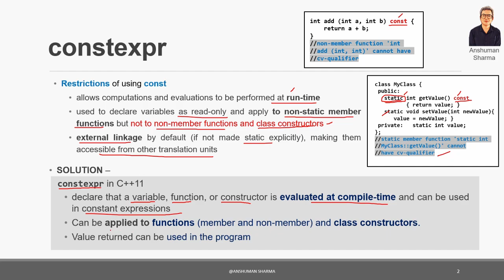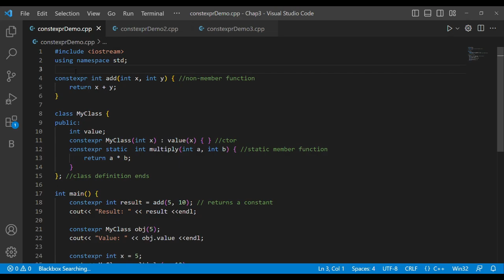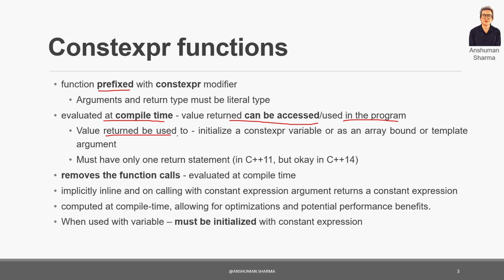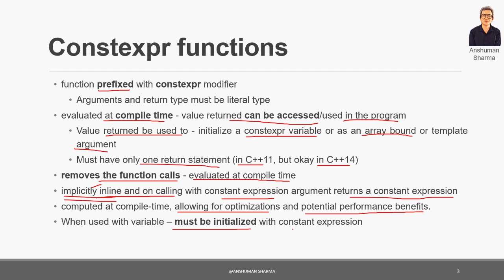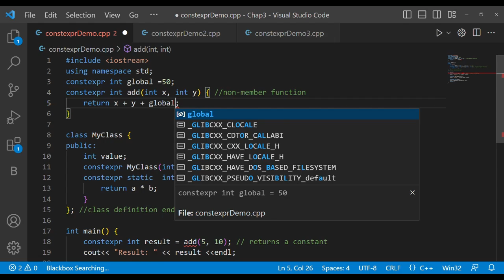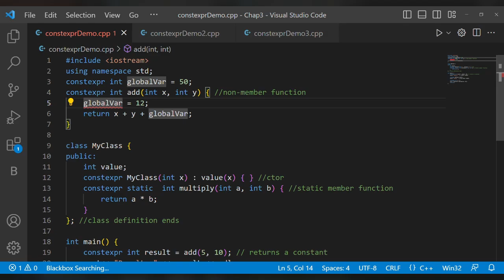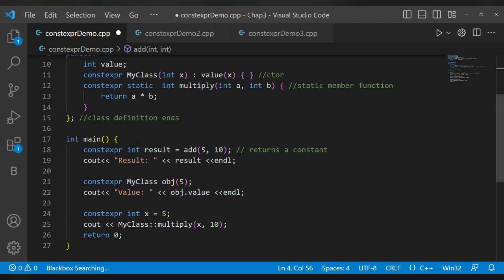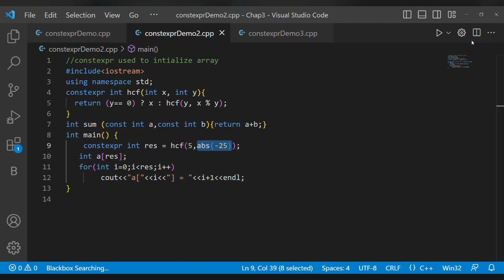constexpr functions in C++11 | Anshuman Sharma| FOR BEGINNERS | Learn C++ | in Hindi/English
In this video 17 of Chapter 3 of @c2 - Computer Curiosity channel, use of constexpr keyword with functions and variables in C++ is explored. Also, limitations of use of 'const' keyword and how they are removed with use of 'constexpr' keyword in C++11 is discussed.

0:57 Restrictions of using 'const'
3:10 constexpr in C++11
4:00 Program to show difference between const and constexpr
7:59 constexpr functions
10:39 Program to show use of constexpr function
12:12 Program to show another use of constexpr function

With Live programming examples in support.